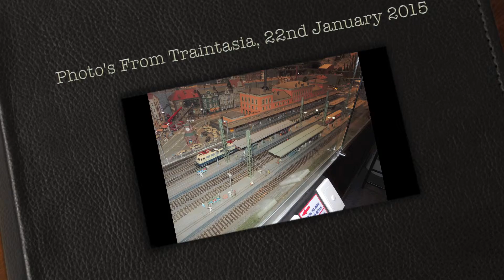Photo's From Traintasia, 22nd January 2015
While on holidays in Dubbo, we visited Traintasia, a hobby shop with a model railway layout. We visited there on the 22nd January 2015. Here are some photo's that we took while we were there.